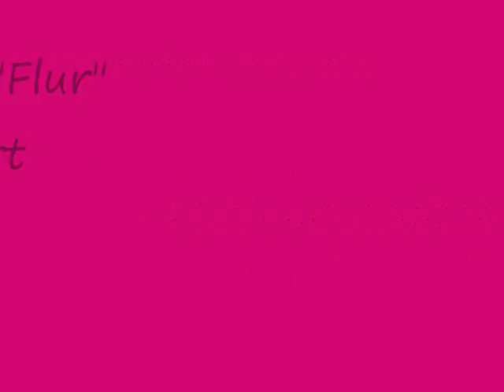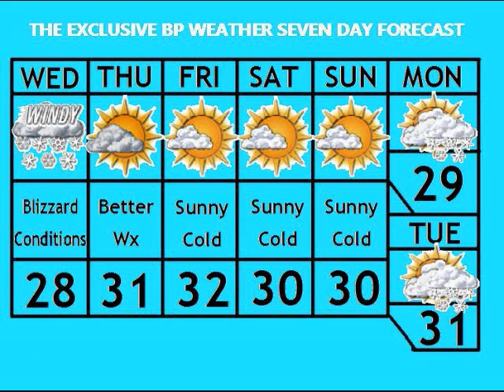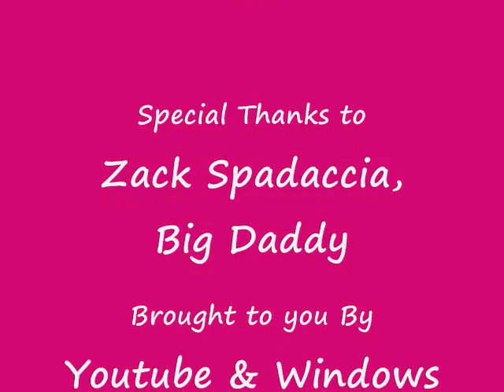Ben's Winter Storm Warning Forecast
Meteorologist Ben Reppert has the latest blizzard forecast.